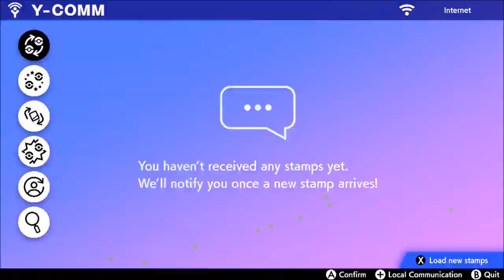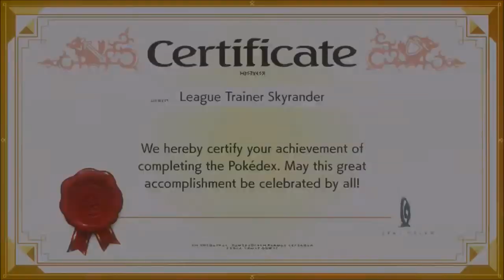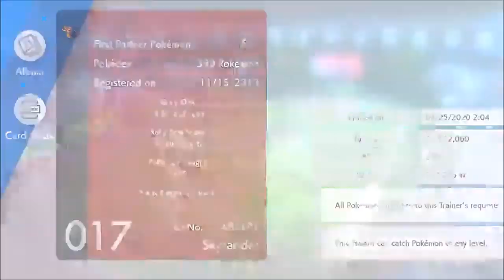CATCHING ZAMAZENTA AND COMPLETING THE POKEDEX - Pokemon Sword and Shield with Skyrander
I be honest, I haven't played this game for the pokedex at all, but 3 days later and almost 200 pokemons added I KNEW, it was time to Finnish the game and complete my dex while im at it :D

Swedish youtuber
A lot of focus are on Pokemon, but I will always cover meta changes or news I feel is relevant for the channel.

Im a easy going guy and love diversity in both my comments but also in my life in general!